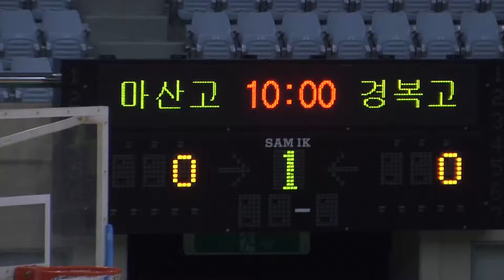2012 춘계연맹전 마산고 경복고 1q